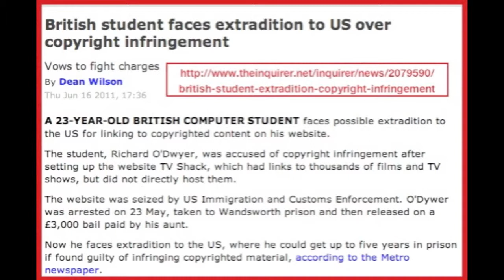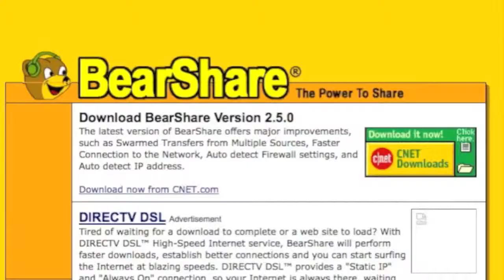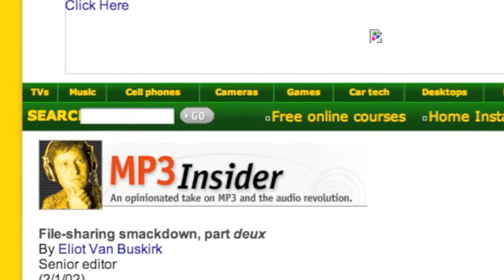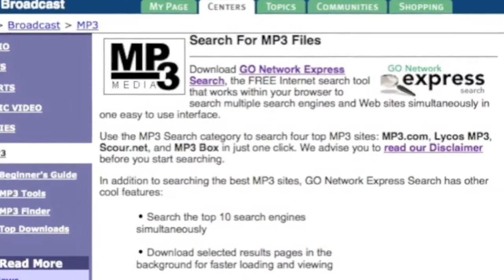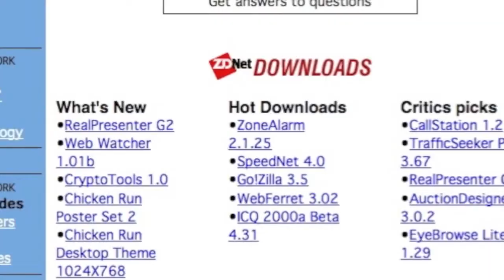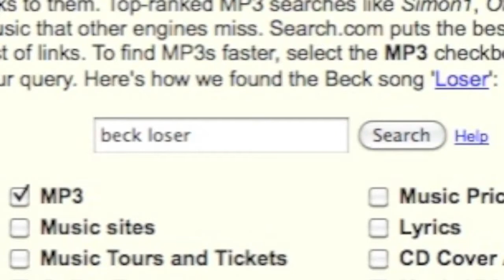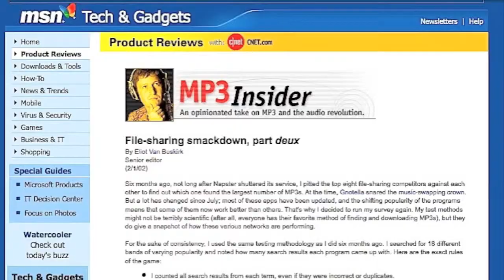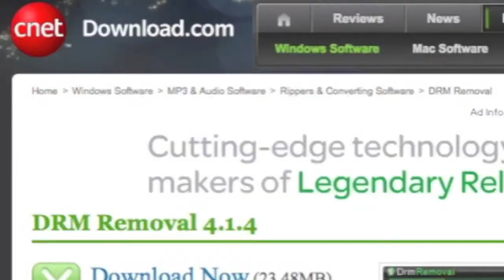How to prevent the SOPA Bill to happen?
Right now, SOPA is delayed 'till Fabruary

Although if you want to support the  gaming community, check out those videos about SOPA and PIPA which you will know more about it on the second link

And please check out this if you didn't do so